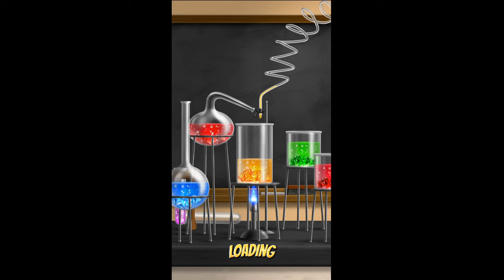Cascade Android Gameplay